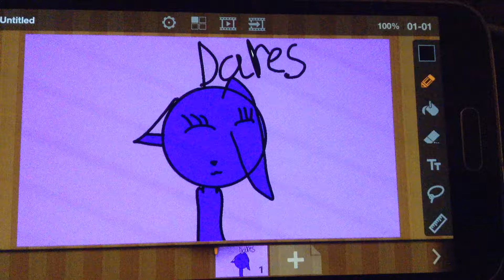Read description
Dare time so your ocs can be in it as long as you draw them or you tell me the vid that you drew your oc I will do about a lot of dares so yeah and let's get to 100 subs we can do it then all do memes and drawings for everyone so yeah !